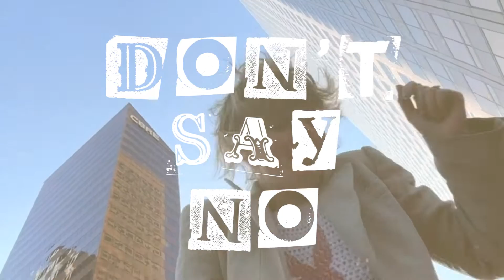Maddisun - Don't Say No (Official Music Video)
Don't Say No (Official Lyric Video)

I travelled to L.A to record this song with PSY Sound records. After feeling like I got a million no’s from the universe, I decided to say yes. I was manifesting greatness and feeling in my power. This is a positive and uplifting song about saying YES to life and its crazy opportunities. A bright indie pop vibe with a driving beat, this song will make you want to cruise around at night with your friends, walk around in ur fav jeans, and just inspire you to take a chance on yourself.

Don’t Say No is a feel good, uplifting song about saying yes to life and all it’s opportunities. Carried by the melodic vocals and guitar, this track has a warm and expansive atmosphere. Maddisun shines once again with her stunning vocals and emotive song writing.

This is the first single from my upcoming album “Home is Where the Music is”

Recorded in collaboration with PSY SOUND and Dark Side Family Jams.

Credits:
Lyrics + Music: Maddisun (Maddison Keiver)
Production/Engineering: Nick Noto, Ariel Pink
Drums: Nick Noto
Guitar: Maddisun, Nick Noto
Vocals: Maddisun, Chloe Chaidez
Piano/synth: Maddisun, Nick Noto

Cinematography: Ayesha Fernandez